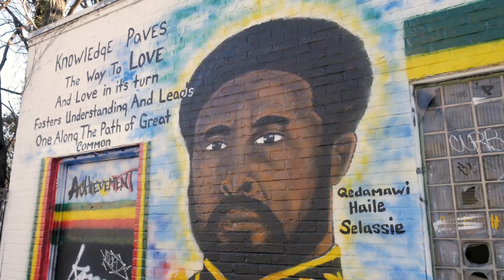Bishop Tha DJ - 🏚️Encore 🕊️ (feat. score|swayze, Sun Zulu, J. Swann & Bari Lutalo) [Prod. by Mydus]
Bishop Tha DJ is back with a story for the dreamers on his new single, "Encore". Once again featuring orchestration by Miami producer Mydus, the track is an exploration of the choices we make and how the consequences from those choices impact everyone's lives, even years later. Featuring an all-star assembly of lyrical talent from Baltimore MC's Score Swayze, Sun Zulu, J. Swann & Bari Lutalo, Bishop Tha DJ is determined to show the world that with unity & perseverance, the trueOGseries is here to highlight the best & overlooked Hip Hop that you need to hear. "Encore" is from the upcoming album, trueOGseries Vol. 2: The New Day Co-Op, scheduled to drop Spring 2021.